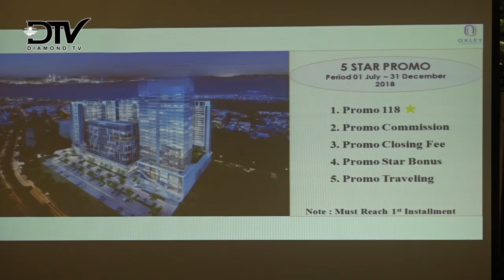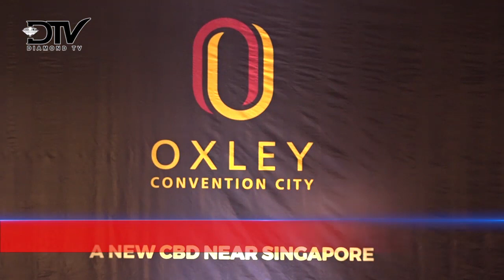OXLEY GANDENG DEVELOPER SINGAPURA UNTUK PEMBANGUNAN GEDUNG